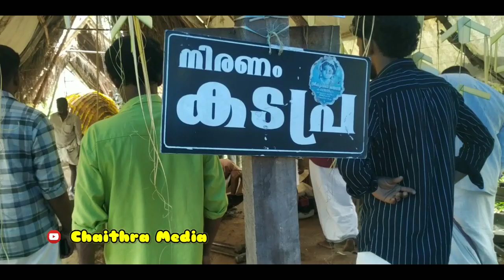കടപ്ര പള്ളിയോടം മലർത്തൽ |Kadapra Palliyodam Malarthal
Kadapra Palliyodam Malarthal palliyodam aranmula vallamkali ആറന്മുള ഭഗവാന്റെ ഇഷ്ട പള്ളിയോടമായ കടപ്ര പള്ളിയോടത്തിന്റെ മലർത്തൽ ക്രമം 13/12/2023 ൽ സൈക്കിൾ മുക്ക് ജംഗ്ഷന് സമീപം ശ്രീ ജയന്തപുരം ഷേത്രത്തിനു അടുത്തുള്ള താത്കാലിക മാലിപ്പുരയിൽ പള്ളിയോടാ സേവ സമിതി പ്രസിഡന്റ് രാജൻ മൂലവീട്ടിൽ നിർവഹിക്കുകയുണ്ടായി,ചാക്കമാർ സർവീസ് സൊസൈറ്റിയുടെ ഉടമസ്ഥതയിൽ ഉള്ള പള്ളിയോടം 2018 ലെ മഹാ പ്രളയത്തിൽ കേടുപാടുകൾ സംഭവിച്ചിരുന്നു, വെൺപാല പള്ളിയോടം നീരണിയൽ മുണ്ടങ്കാവ് പള്ളിയോടം നീരാണിയൽ 2022 Aranmula Uthrattathi vallamkali 2019